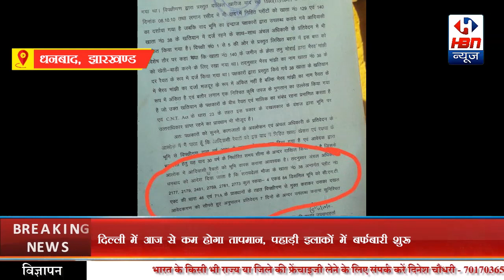आदिवासीयों के जमीन पर अवैध रूप से कब्ज़ा किया जा रहा | HBN News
आदिवासीयों के जमीन पर अवैध रूप से कब्ज़ा किया जा रहा | HBN News | Jo Sach Vhi Khabar